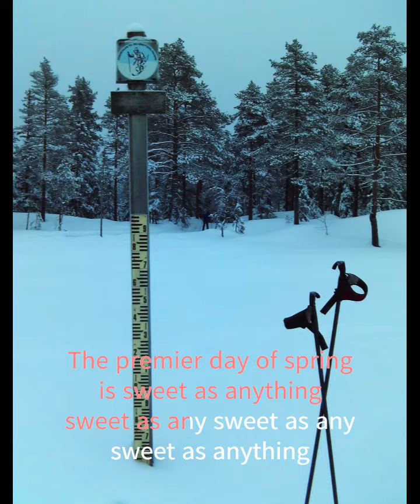Sweet as anything